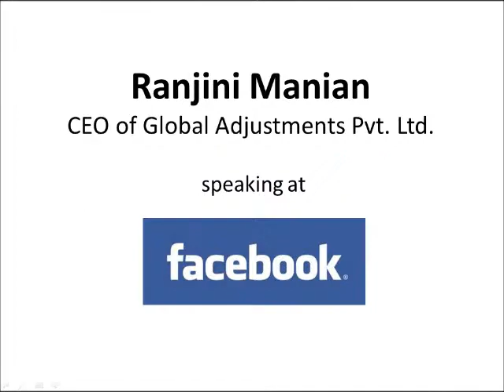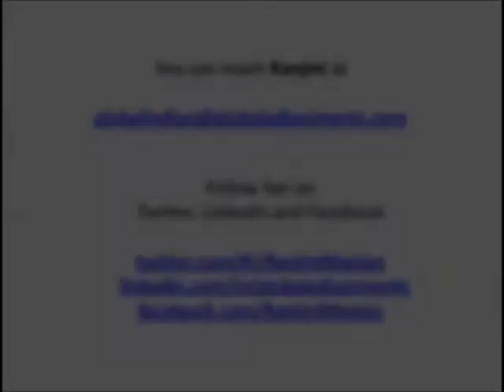Ranjini Manian, CEO Global Adjustments talks at facebook HQ,Hyderabad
Ranjini Manian, CEO Global Adjustments talks at Facebook India HQ, Hyderabad